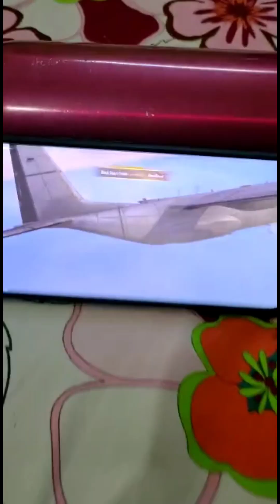Bristi hoye weather ta just Sera hoye galoo 🥰